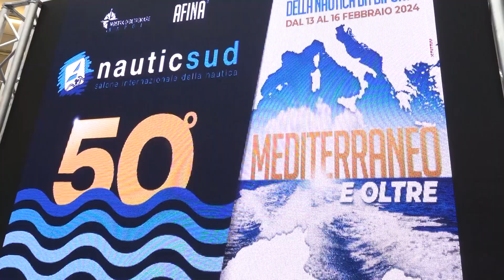50ª edizione NAUTIC SUD - Intervista Amato, presidente Afina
Il Presidente di Afina, Gennaro Amato, rilascia un’intervista sulla 50ª edizione del Nautic Sud

Scopri l'innovazione e la bellezza della nautica alla cinquantesima edizione del Salone Nautico, presentato dal Presidente Amato. "Quest'anno, il salone promette di essere spettacolare, con una significativa partecipazione e un aumento dei marchi espositori."

Guarda l’intervista completa ora.